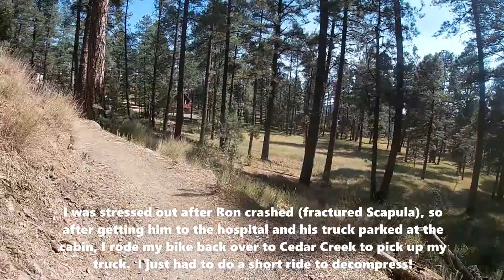Ruidoso NM Lower Cedar Creek Loop 10/17/2020